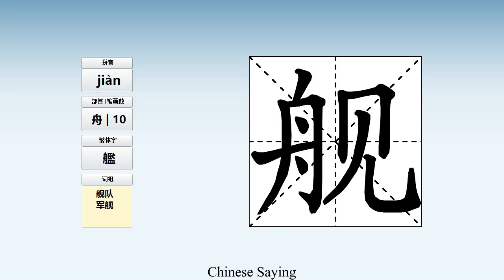How to pronounce 舰 and write 舰 in Chinese